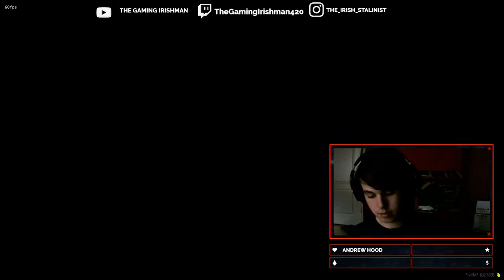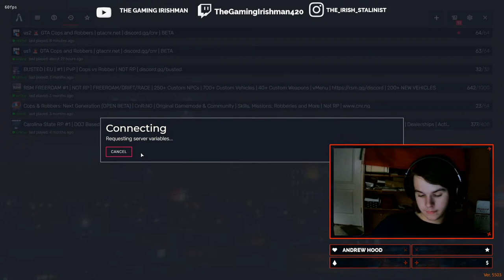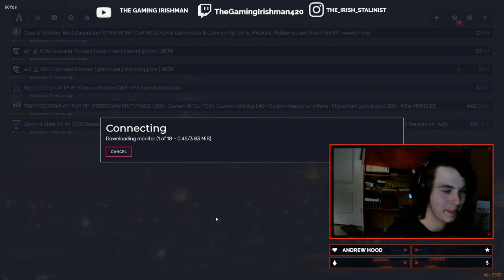GTA V Cops and Robbers RP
Hey everyone! I hope you enjoy today's live stream, just some GTA